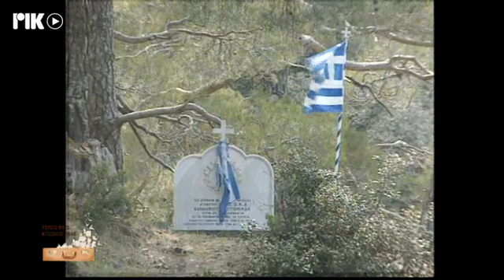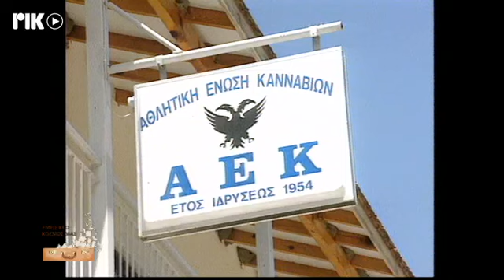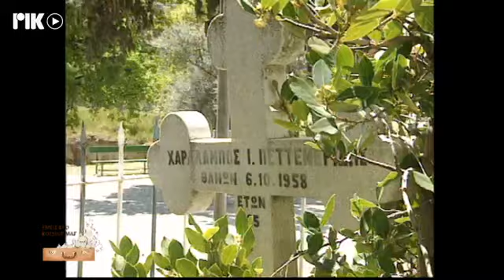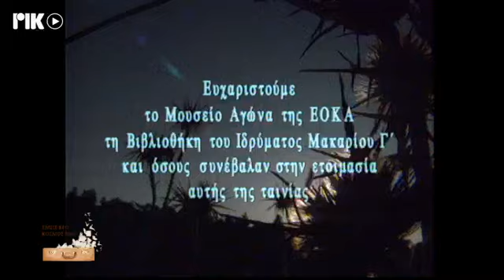ΕΚΠΟΜΠΗ ΡΙΚ ΕΜΕΙΣ ΚΙ Ο ΚΟΣΜΟΣ ΜΑΣ - ΕΡΜΙΟΝΗ ΠΕΤΤΕΜΕΡΙΔΟΥ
Η ιστορική ραδιοφωνική εκπομπή του ΡΙΚ ΕΜΕΙΣ ΚΙ Ο ΚΟΣΜΟΣ ΜΑΣ, τώρα και τηλεοπτικά. Καθημερινά Δευτέρα με Παρασκευή στο ΡΙΚ1 στις 2.30μμ. Σε αυτήν την εκπομπή, φιλοξενούμενη, η αδελφή του ήρωα της ΕΟΚΑ, Χαράλαμπου Πεττεμερίδη, Ερμιόνη Πεττεμερίδου 91 ετών.